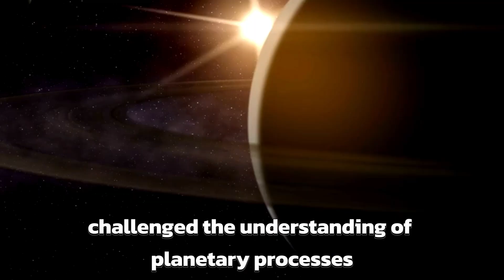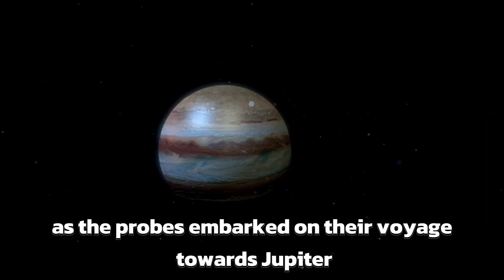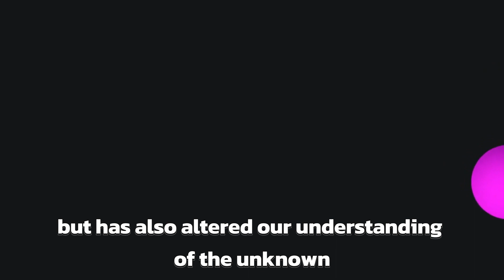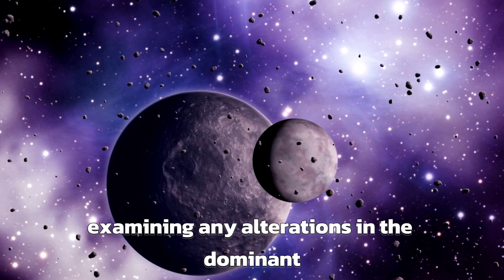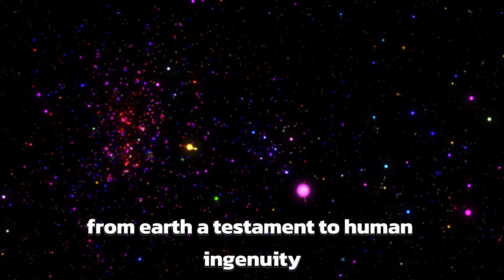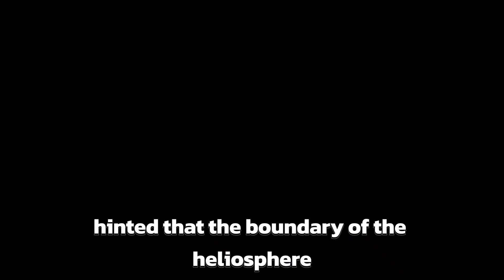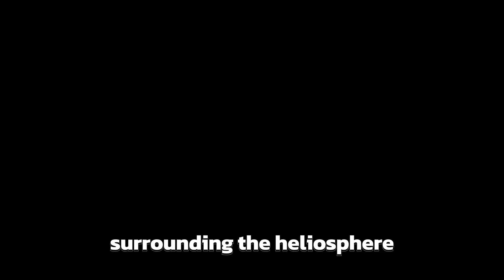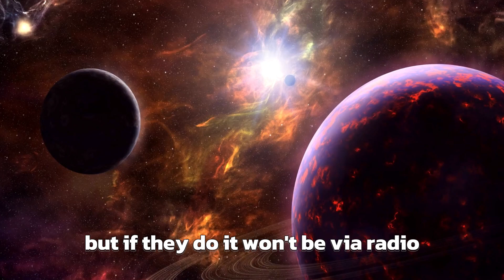"Voyager 2: A Terrifying Turn Back in Space Exploration"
Humanity has always been curious about exploring the vast universe and uncovering its secrets. For more than forty years, Voyager 2 has been at the forefront of this quest for knowledge. However, it recently made a discovery so significant that it has changed its course and is now heading back, driven by a force we don't fully understand.